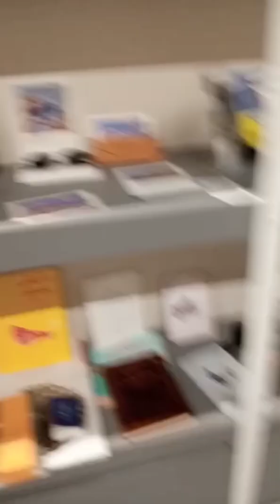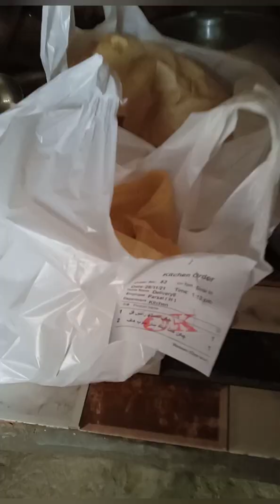Pakistan Ki khobsurat Tareen jaga || Aj ki Routine work || zonilifeofficial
My beautiful YouTube family